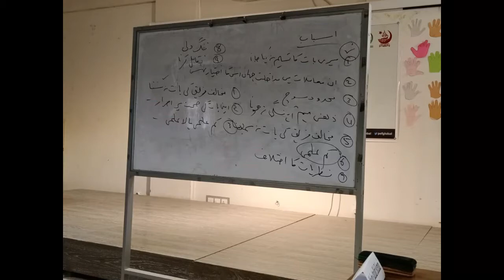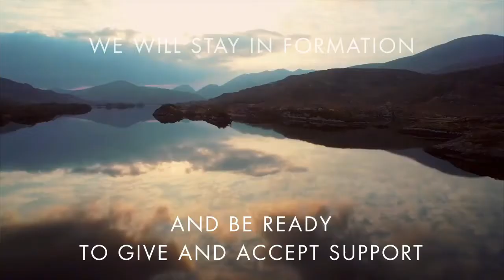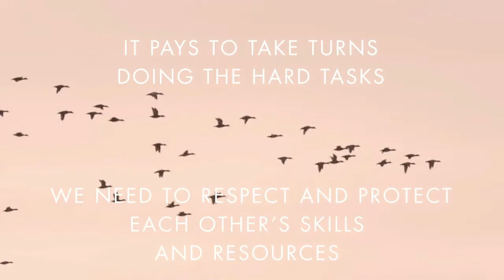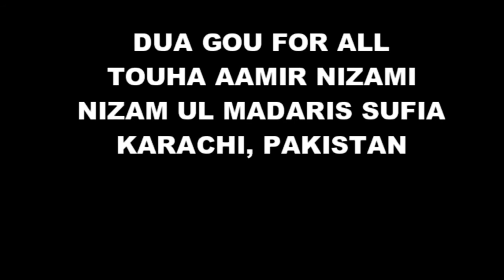SECOND KARACHI UNIVERSITY CERTIFICATION PROGRAM DECEMBER 2020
SECOND KARACHI UNIVERSITY CERTIFICATION PROGRAM BY Peace And Education Foundation 2020 - SESSION 06 -15 DECEMBER 2020